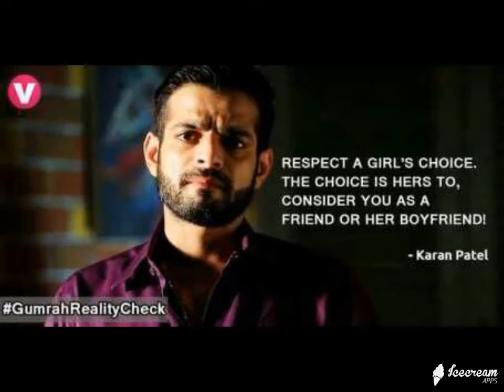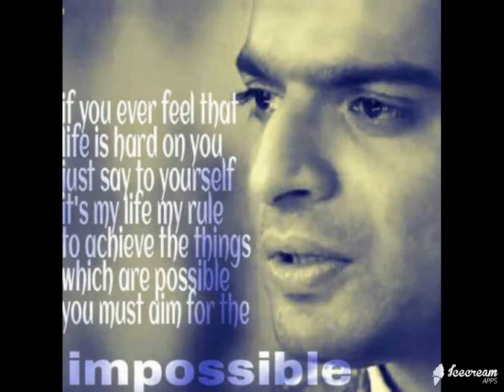Raman is karan vm deere deere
This vm created by hindi romantic tele lovers fb page. Like us